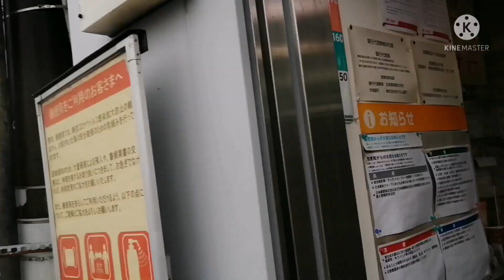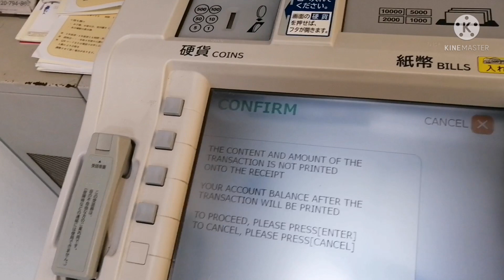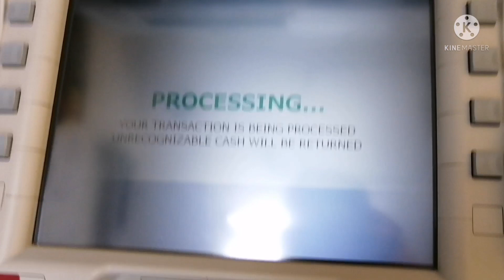@Japan!!! Where To Go when it comes to Padala (Remittance) ...